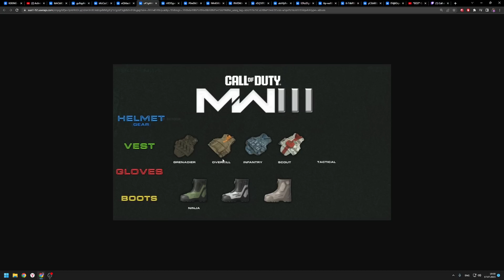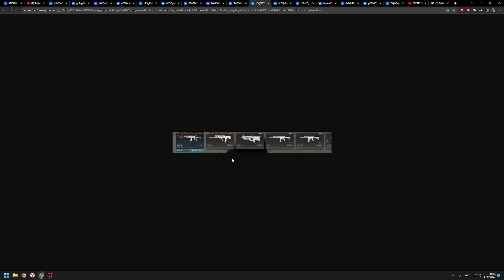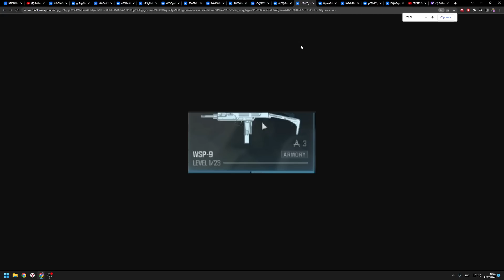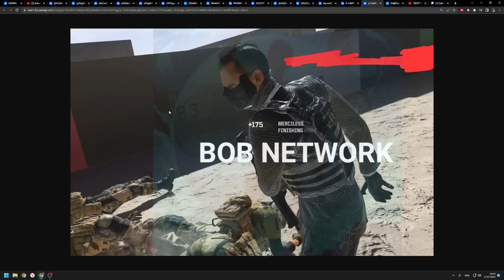ПОДРОБНОСТИ АЛЬФА ВЕРСИИ MODERN WARFARE 3!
💣VK GROUP (новости и мемы)